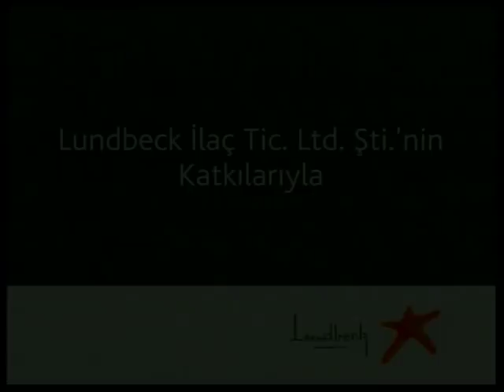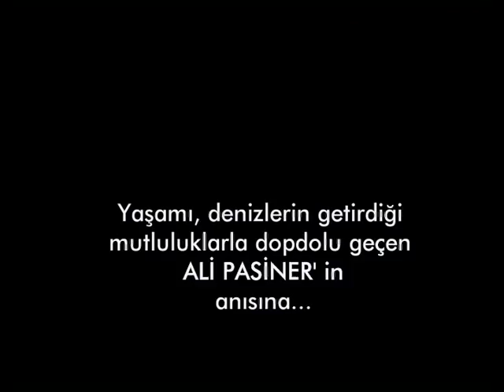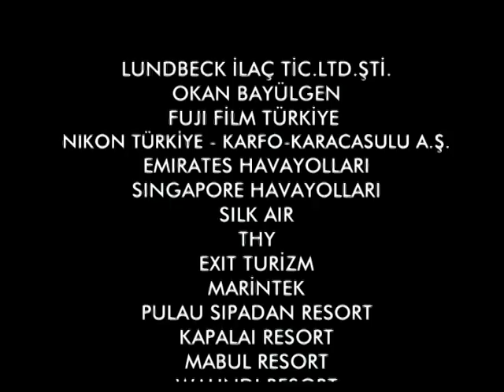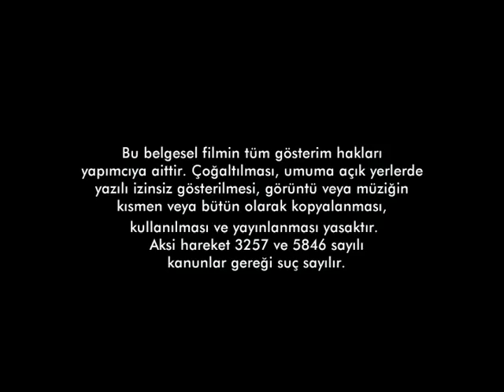Sualtının Yıldızları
Ortak Yaşam, Kum Krallığı, Beslenme, Birliktelik ve Üreme bölümleri ve 3D gözlüğünüzle seyredebileceğiniz üç boyutlu sualtı fotoğraflarından oluşan Sualtının Yıldızları belgeseli 47 dakika süreyle farkında olmadığımız bir dünyanın yıldızlarını bizlere tanıtmaya çalışıyor;

8 santimetre boyundaki gövdesinde 26 kişiyi birden öldürebilecek kadar çok zehir taşıyan mavi benekli ahtapotların dünyada ilk kez çekilen çiftleşme görüntüleri…

Renk ve dokusunu değiştirerek kamufle olan sualtı canlıları…
Yumurtalarını koruyup oksijen veren anemon balıklarının cinsiyet değiştirme nedenleri…

Binlerce bireyden oluşan barakuda ve akya balıklarının sürü davranışlarının nedenleri…

Bir akvaryumun içine konulursa kollarıyla camını parçalayacak kadar güçlü olan Mantis karidesleri…

Mercan ve anemonların üzerinde ortak yaşayan ve insan gibi yemek yiyen 1 cm boyundaki orangutan yengeçleri…

Geçirdiği evrimden sonra yüzmek yerine yürümeyi tercih eden renkli mürekkep balığı ve zehirli aslan balıklarının avlanma görüntüleri…

Ve 47 dakikaya sığan daha birçok şaşırtıcı sualtı yaşam hikâyesi…

Yapımcı ve Yönetmen :Alptekin Baloğlu
Editöryel : Ali Pasiner
Seslendirme :Okan Bayülgen
Senaryo ve Fotoğtaflar :Alptekin Baloğlu
Sualtı Video :Bengiz Özdereli
Jenerik ve Bilgisayar FX : Digitalis
Dijital Düzenleme : Bayram Şimşekoğlu
Ses Kayıt : Epik Film
Proje  : Koordinasyon Kuartet Advertisement